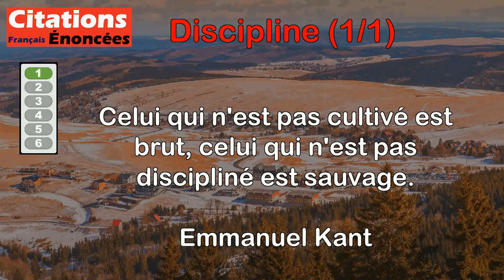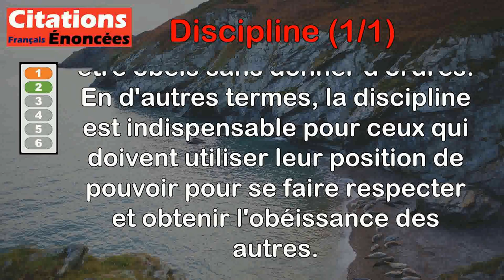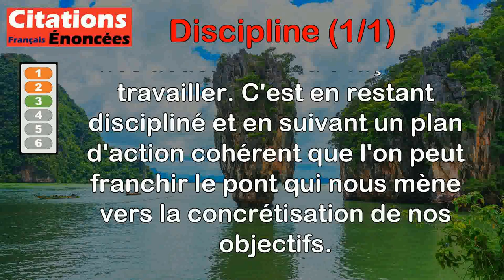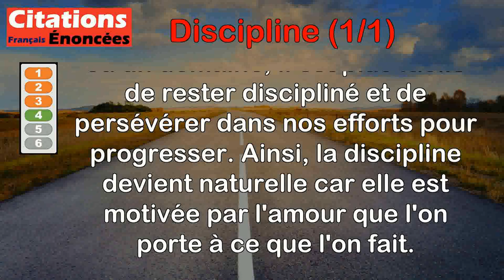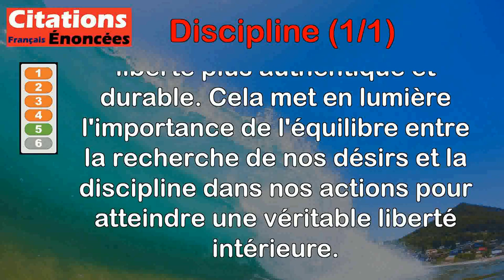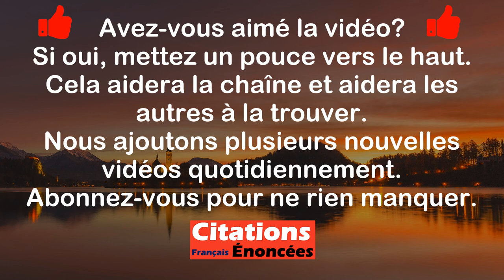Citations - Discipline (1 de 1)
00:00 Introduction
00:08 Emmanuel Kant - Celui qui n'est pas cultivé est brut, celui qui n'est pas discipliné est sauvage.
01:23 Pierre Dac - La discipline est la force de ceux qui ne savent pas se faire obéir sans commander.
02:00 Jim Rohn - La discipline est le pont entre les objectifs et leurs réalisations.
02:49 Georges Perros - La discipline, c'est d'aimer ce qu'on aime.
03:26 Frank Herbert - Recherchez la liberté et devenez esclave de vos désirs. Recherchez la discipline et trouvez votre liberté.
04:21 Jim Davis - L'auto-discipline est une qualité noble et rare.